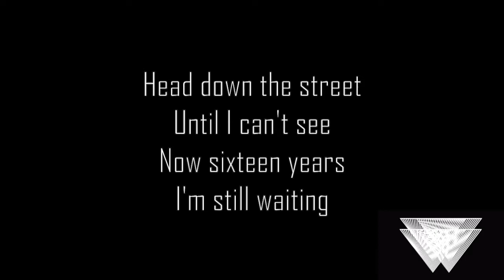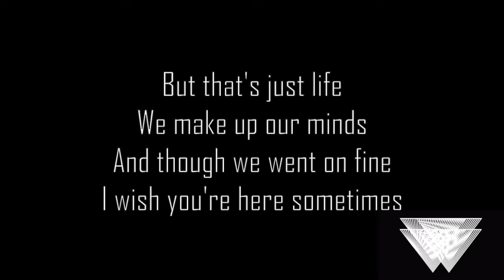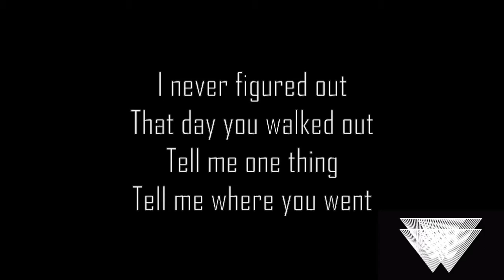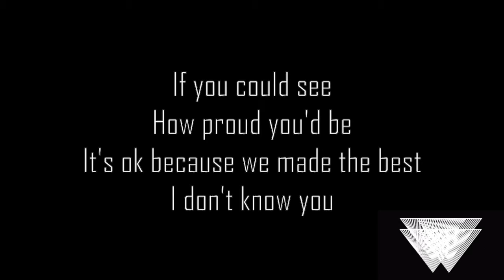Walkwaves - This Could Last (Lyric Video)